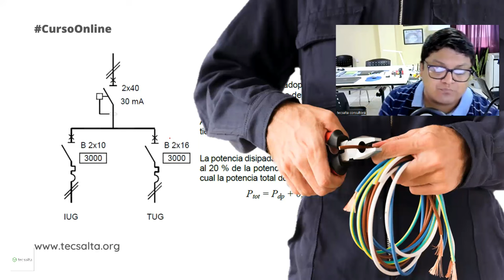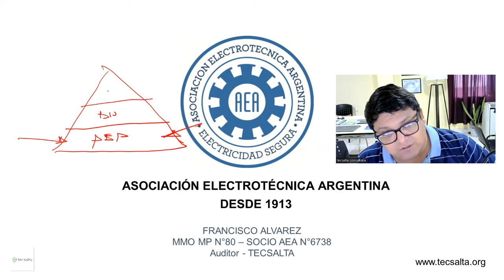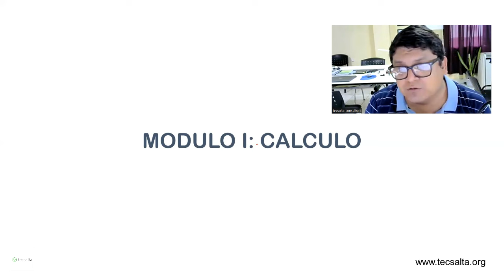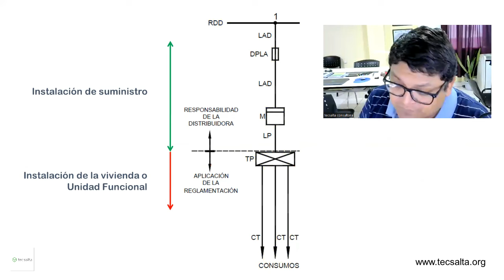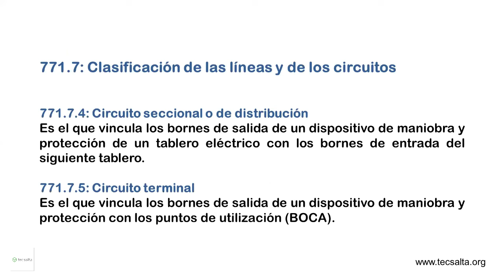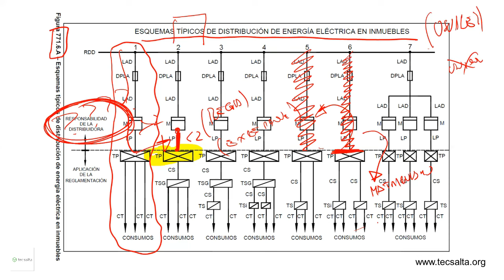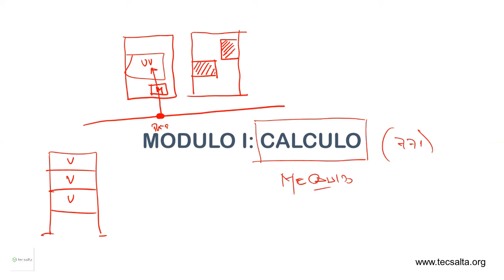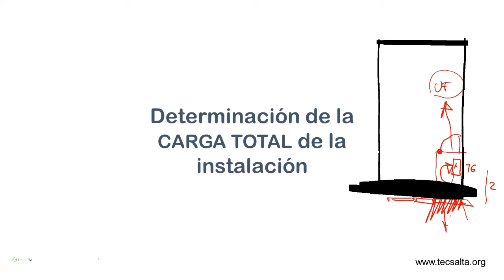Proyecto y Calculo de Instalaciones Electricas. Viviendas /Oficinas / Locales / 01 / AEA 90364.7.771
✅ INSCRIPCIONES ABIERTAS
Modalidad: En vivo 🔴 cursosonline - Personalizado
Estudia desde tu casa
* Proyecto y Calculo de Tableros Electricos. AEA 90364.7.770
* Relevamiento y Auditoria de Instalaciones Electricas en Inmuebles. AEA 90364.6
Te sirvió!?
ᴄᴏɴᴛᴀᴄᴛᴏ
Alvarado 361. 1º Piso. Oran - Salta